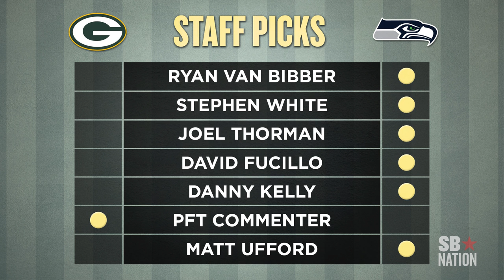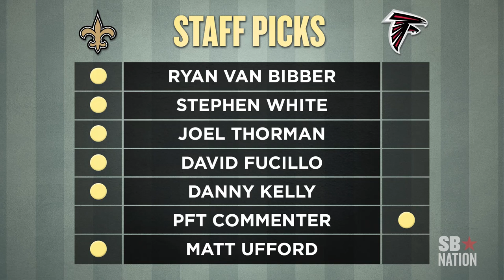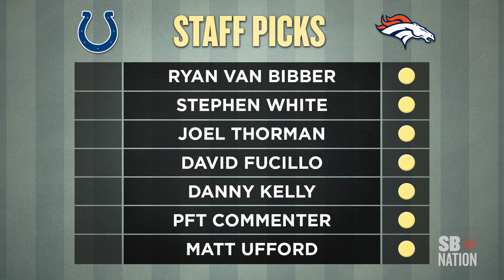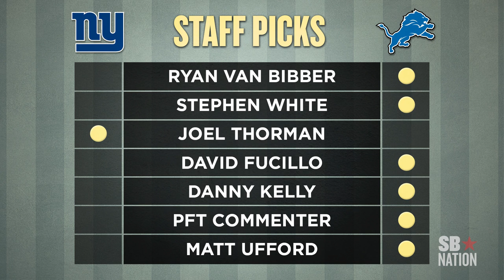Uffsides NFL game previews: Packers-Seahawks, Colts-Broncos among Week 1's best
Uffsides game previews kick off the 2014 season with a look at the Fail Mary rematch, a heated division rivalry, and some TV-friendly matchups.